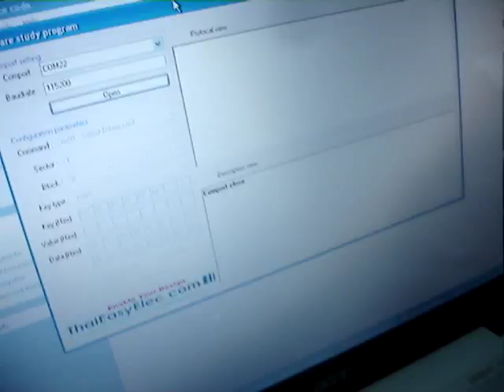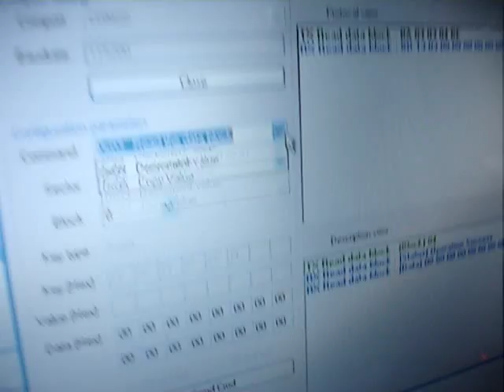RFID 13.56 Mhz with Tag Label (Mifare)